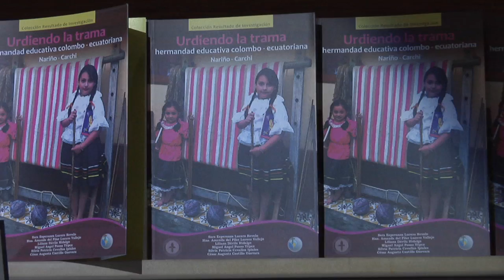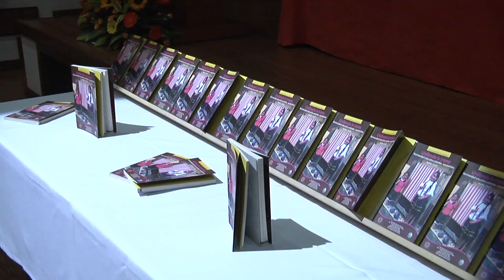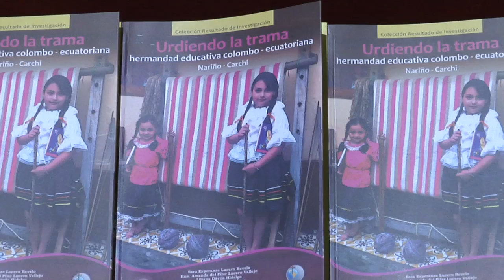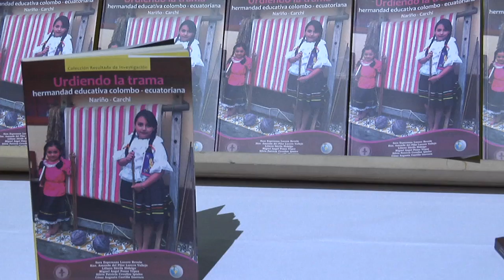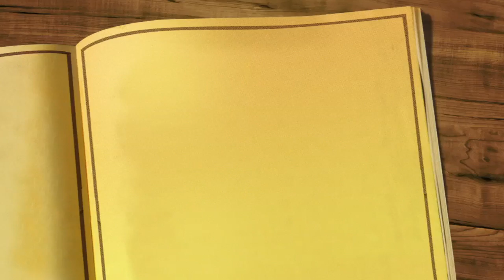Agenda Unimar 11 abril 2016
Urdiendo la Trama’, Hermandad Educativa Colombo – Ecuatoriana, así se llama la reciente publicación escrita por un grupo de investigación Colombo – Ecuatoriano que identificó problemáticas comunes de trascendencia para los pueblos a partir de la educación.